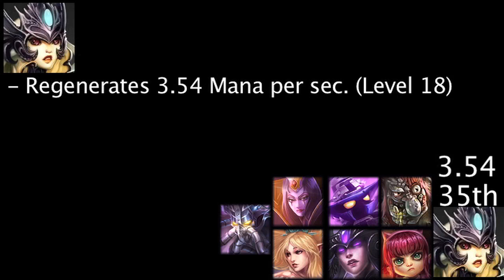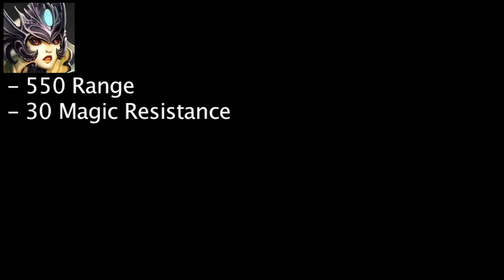LoL Math - Nami's Stats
Today we compare the stats of the upcoming champion, Nami, to that of the current champions.